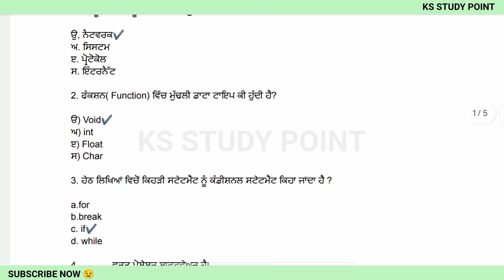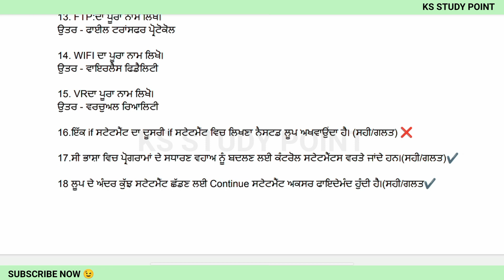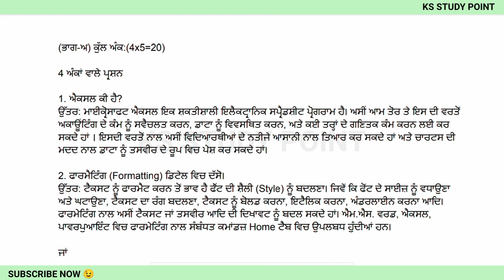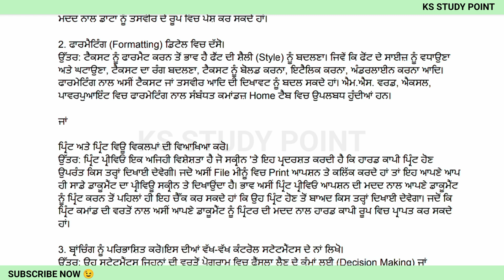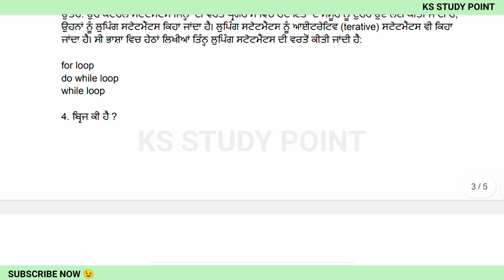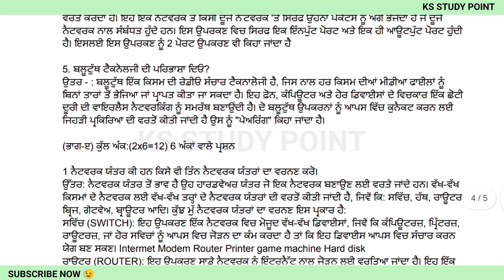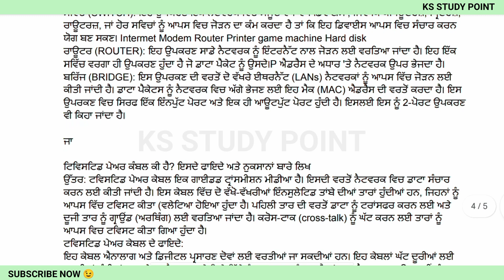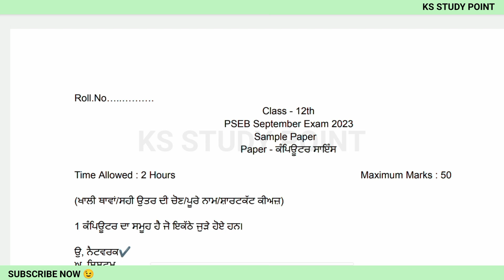PSEB 12th Class Computer Science September Paper 2023 | 13 September 2023 | Full Solved Paper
𝐘𝐨𝐮𝐫𝐬 𝐒𝐞𝐚𝐫𝐜𝐡  ;-
pseb 12th class computer full soved september paper 2023
12th class computer september paper
12th computer september paper 2023 with solution
pseb computer paper 12th september
pseb computer september paper 12th class
pseb september exam 2023 12th class computer
Computer september paper exam full solved class 12th pseb